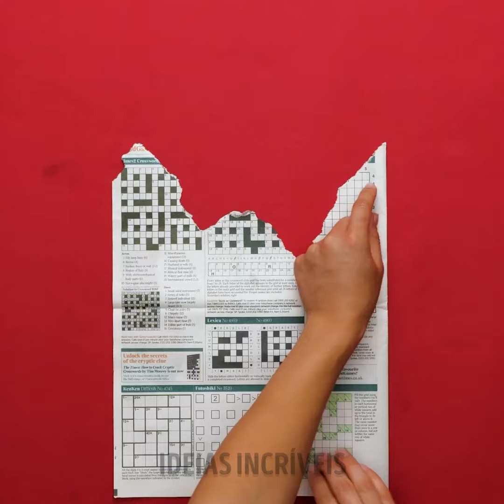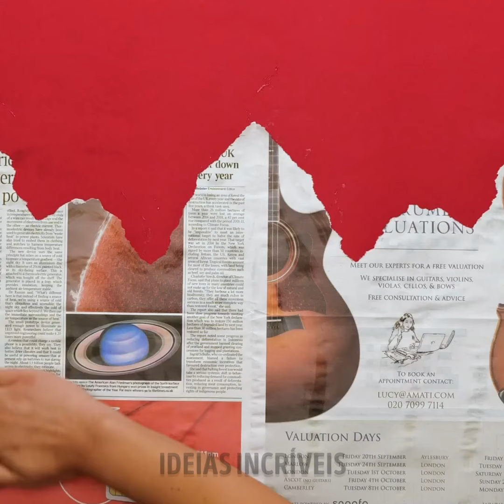Ideias de design e truques simples para pintura de paredes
Transforme sua casa com esses truques simples de pintura de parede e ideias de design! Descubra técnicas fáceis, padrões criativos e dicas profissionais para uma decoração DIY impressionante. Perfeito para iniciantes e profissionais!